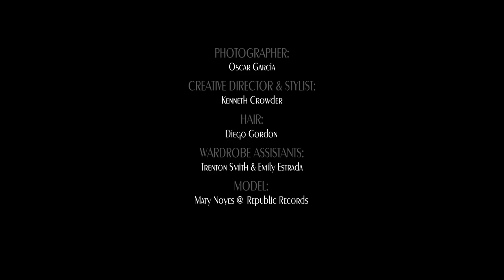Editorial hair for Maty Noyes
Published in Vollition Magazine and Huff Magazine.
Photographer: Oscar Garcia
Hair: Diego Gordon
Videographer: Ryan Wanat
Stylist Keneth Shrowder